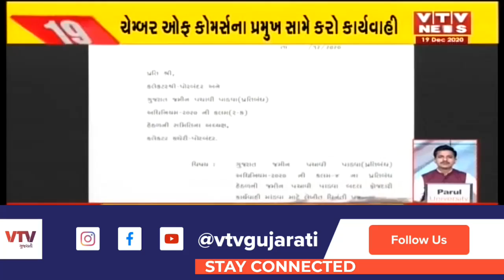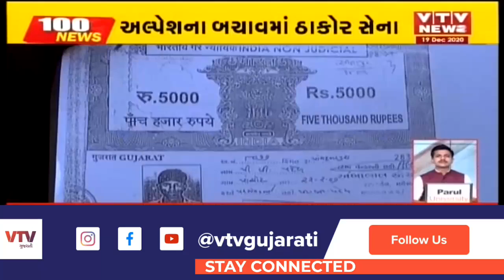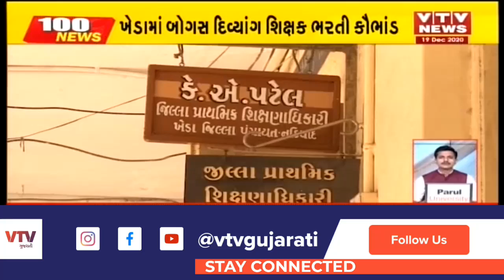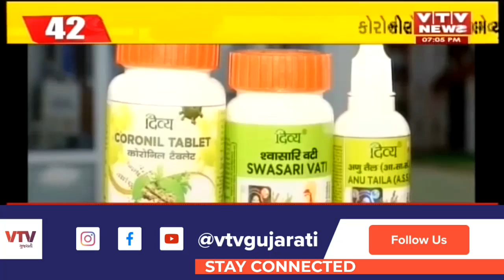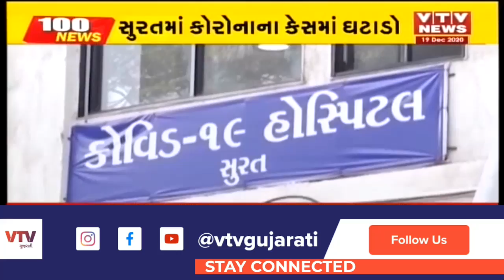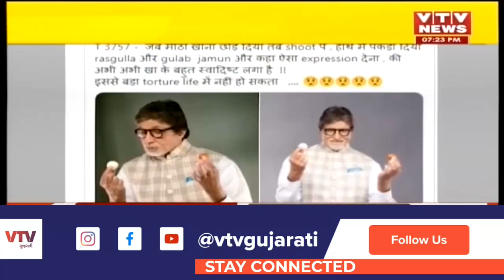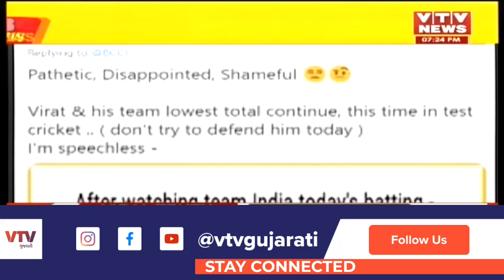આજના સાંજના મહત્વના સમાચાર । 100 News| VTV Gujarati News । 19-12-2020